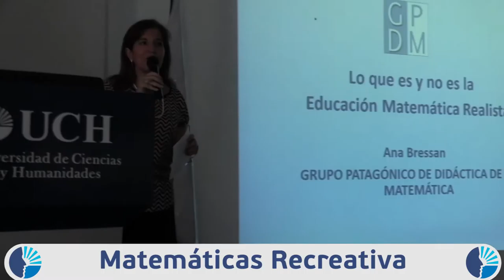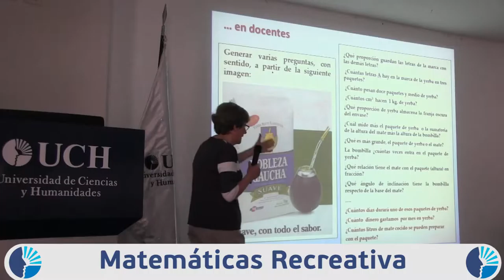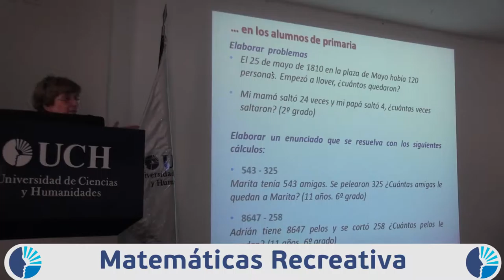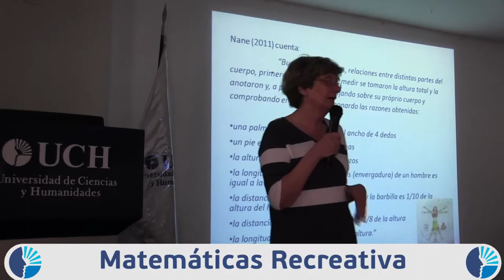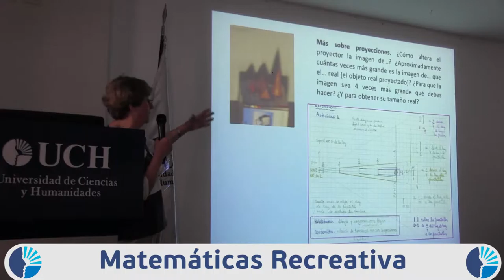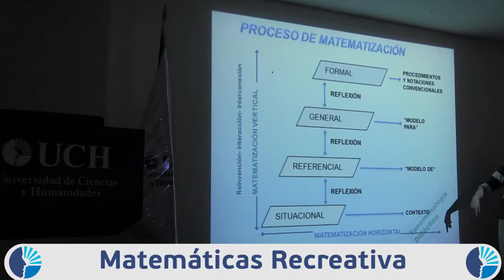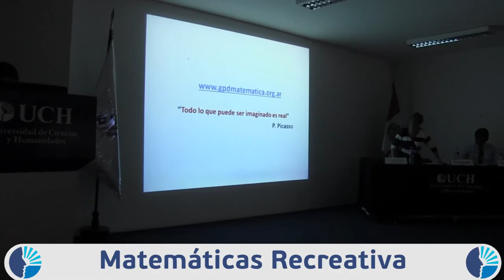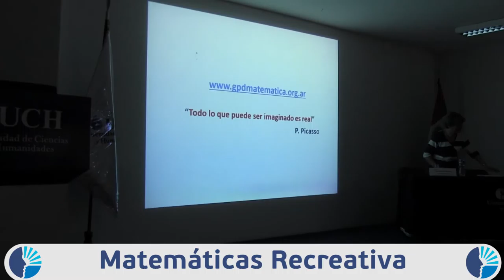Matemáticas Realista - Charla Magistral en la UCH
La especialista Ana María Porta de Bressan nos explica en charla magisterial sobre la Matemáticas realista.